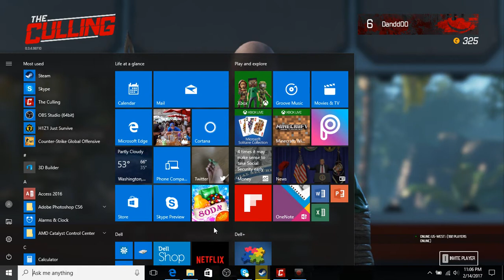The Culling Case opening